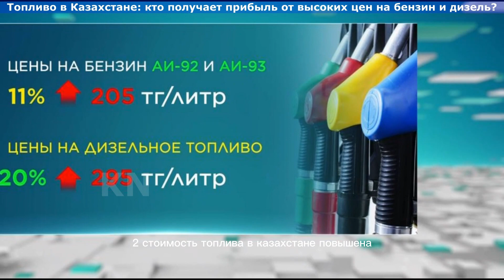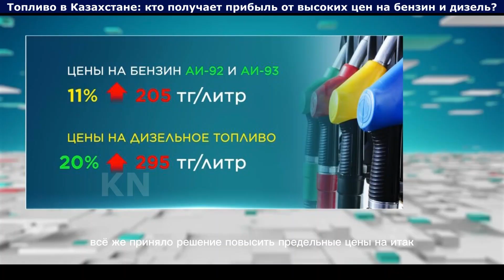Топливо в Казахстане: кто получает прибыль от высоких цен на бензин и дизель?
Топливо в Казахстане: кто получает прибыль от высоких цен на бензин и дизель? Смаилов о ценах на ГСМ

Иного пути нет: "гений" экономики и "сверхразум" Алихан Смаилов прокомментировал рост цен на бензин и дизельное топливо в рамках антинародного проекта Министерства энергетики по повышению цен на бензин и дизельное топливо.

Глава кабмина сообщил, что правительство постепенно снимает контроль цен на бензин и дизельное топливо, поскольку в стране наблюдается дефицит топлива, связанный, с его слов и безосновательно, чересчур низкими ценами.

Он также отметил, что потребление дизельного топлива составляет порядка 370 литров на человека, в то время как в России показатель составляет 225 литров, а в Кыргызстане - 98. Премьер связывает это с ростом объема вывоза топлива в соседние страны.

Но Алихан Смаилов тут явно не договаривает, так как не упомянул несколько моментов, которые в действительности влияют на стоимость топлива в Казахстане:

Первое. Львиная доля казахстанской нефти экспортируется, что означает, что цена на внутренний рынок может быть повышена из-за нехватки собственного топлива.

Второе. Стоимость топлива в Казахстане повышена из-за длинной цепочки посредников между производителями топлива и его продавцами.

Третье. Также, стоимость топлива в Казахстане повышена из-за высоких налоговых ставок, которые взимаются с производителей и дистрибьюторов топлива.

Четвертое. Высокая стоимость переработки нефти в Казахстане из-за отсутствия современных технологий и оборудования, что также повышает стоимость топлива.